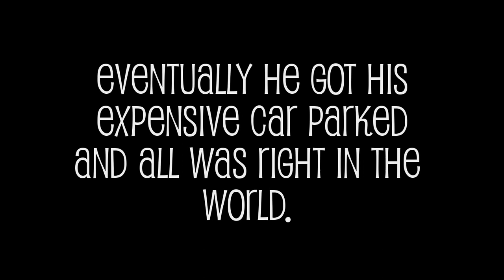MEGAPHONE HARASSMENT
I have no idea who this guy was, but he was very cautious on how to park his expensive vehicle by my house. until I start harassing him with my megaphone. It was fun and he eventually got his car parked. Sub, share, like, and troll. Peace out scouts !!